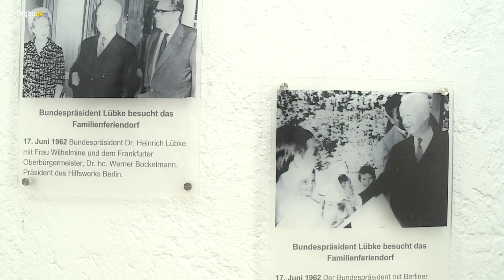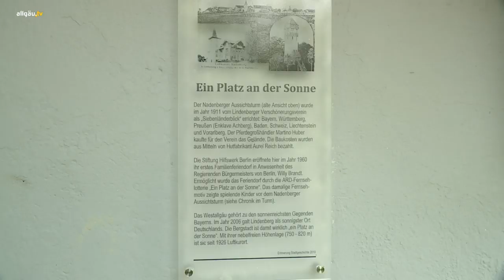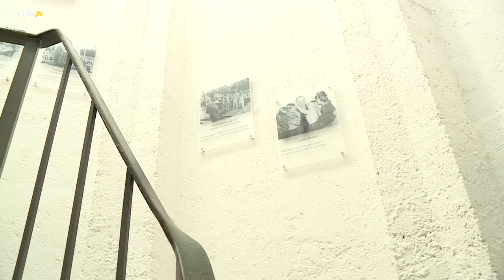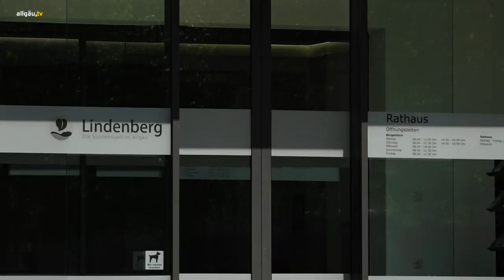Vom Westallgäu bis zum Bodensee - 25. Juli 2019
Am Stadtrand von Lindenberg steht ein Stück deutsche Nachkriegsgeschichte. 106 kleine Häuschen erzählen die Geschichte, die die Allgäuer Stadt Lindenberg mit West-Berlin verbindet. Viel hat sich in den letzten Jahrzehnten verändert. Die Häuschen weichen momentan einem Baugebiet. Aber hier und da sieht man bis heute, wie Lindenberg, aber auch Berlin, bis heute diese Geschichte erzählt.

&nbsp;